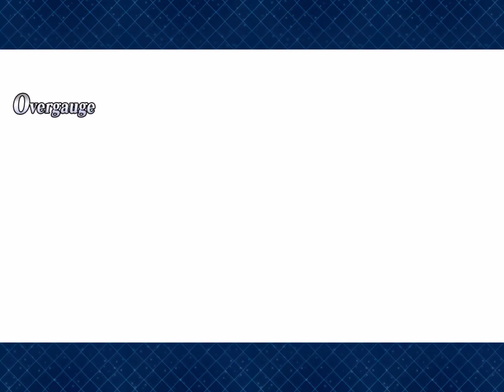Gaming Lemur’s FGO Funride Finale: Beast III/R